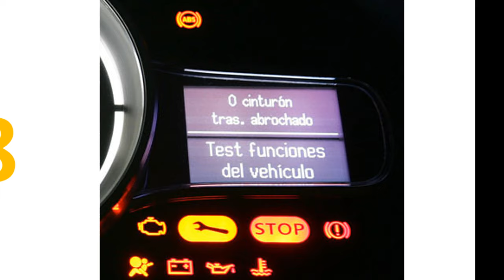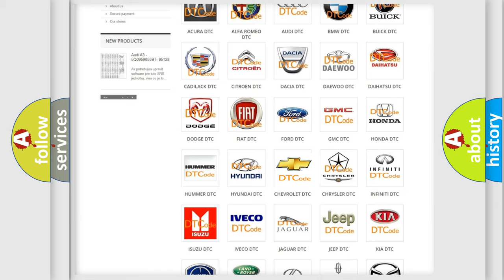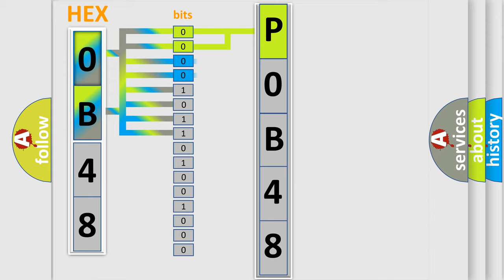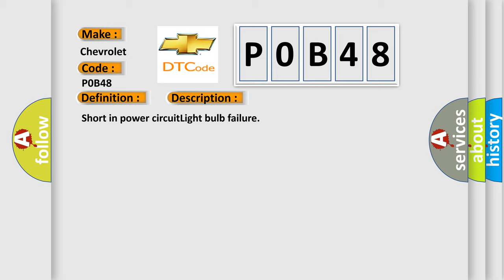DTC Chevrolet P0B48 Short Explanation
Contents:
0:21 Basic DTC analysis according to OBD2 protocol standard.
1:48 Insight into programming
2:58 A diagnostically understandable description of the Diagnostic Trouble Code
3:05 Basic error definition

Make:
Chevrolet
Code:
P0B48
Definition:
Back Up Lamp Short to Ground
Cause:
Short in power circuitLight bulb failure